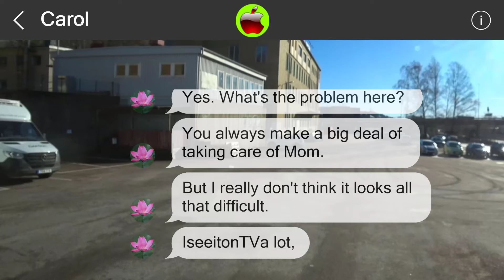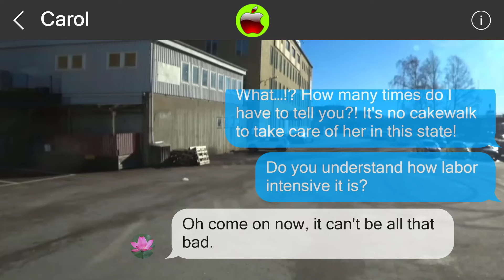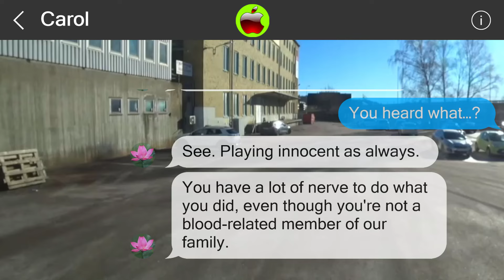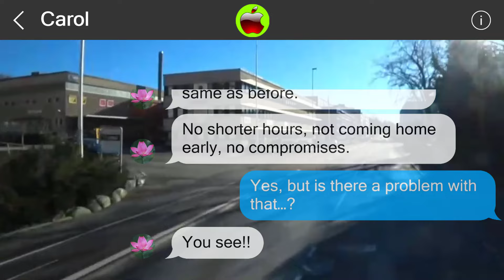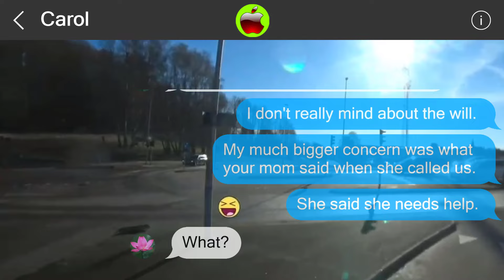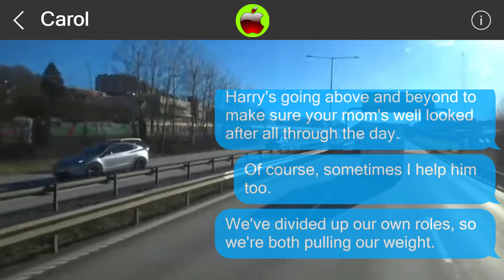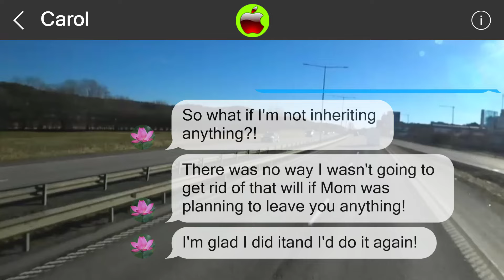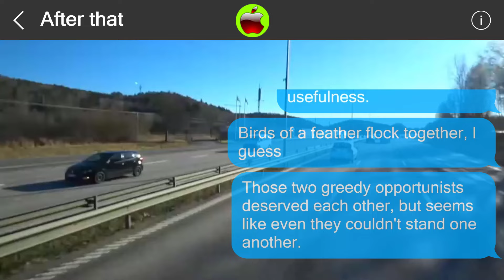Mistakes cannot be undone 849159